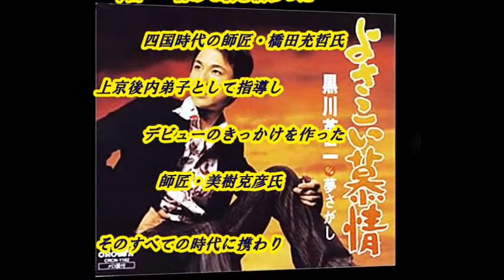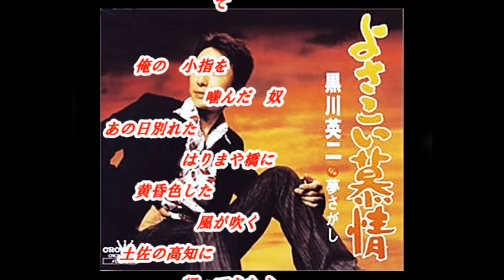「黒川英二」さんの新曲「俺を咲かせてくれた花 （一部歌詞付）」新曲報道ニュースです。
今回は新曲「俺を咲かせてくれた花 」の「黒川英二」さんです。杜このみさんは、文化放送「走れ!歌謡曲」木曜日のパーソナリティでしたが、発展的卒業してOGに成りましたが、本サイトで、今後も「走れ!歌謡曲」の新曲の紹介等の話題を取り上げていきます。パーソナリティは「小林奈々絵」さんで付随はJOYSOUNDカラオケ（持ち歌）人気ランキング１位「いい事ばかりじゃなかったけれど」と２位「よさこい慕情」です

音源入手先
文化放送「走れ!歌謡曲」
2018年03月10日放送分

ウィキペディア（黒川英二）

画像入手先
ameblo.jp/